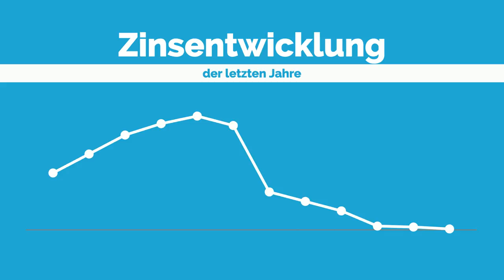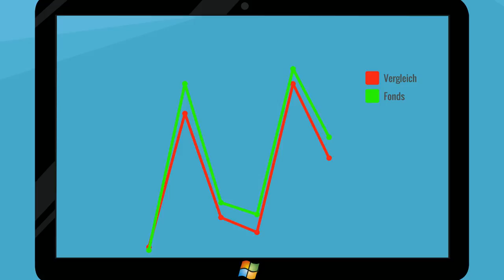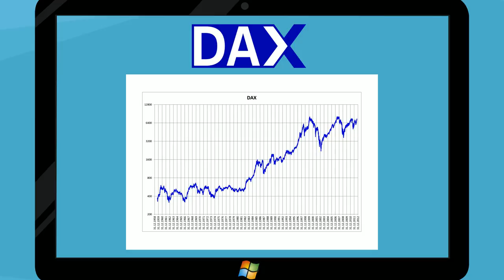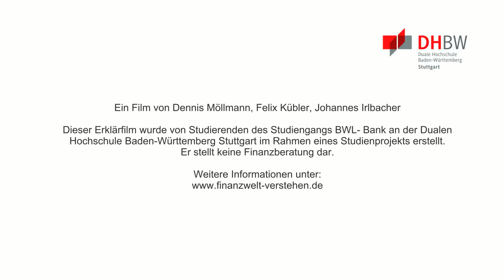Erklärvideo zu ETF - Was versteht man unter Exchange Traded Funds?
In diesem Erklärvideo wird erläutert, was man unter dem Begriff Exchange Traded Fund versteht und wann es eine gute Idee ist, in solch einen Fonds zu investieren. Hier wird die zugrundeliegende Idee der Partizipation an steigenden Aktienmärkten anschaulich vermittelt.

Dieser Erklärfilm wurde von Studierenden des Studiengangs BWL- Bank an der Dualen Hochschule Baden-Württemberg Stuttgart im Rahmen eines Studienprojekts erstellt. Er stellt keine Finanzberatung dar.

Sprecherstimme: Lukas Wüst